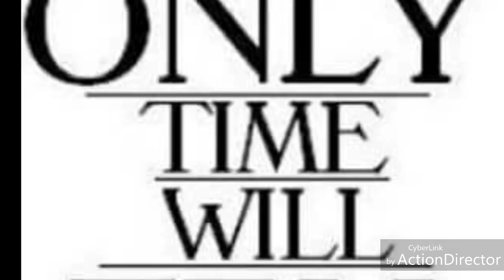WORLD MUSIC BY BLACK ZITOUN